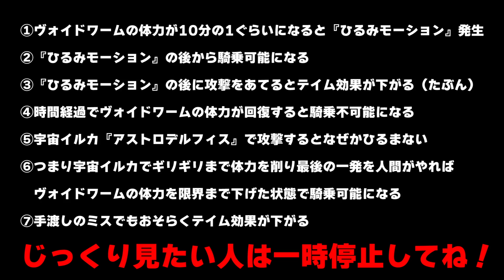【ARK genesis2】高難易度テイム『ヴォイドワーム』攻略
ARK Survival Evolved実況プレイ！
🔻 以下詳細 🔻
🌸この動画の再生リスト🍡